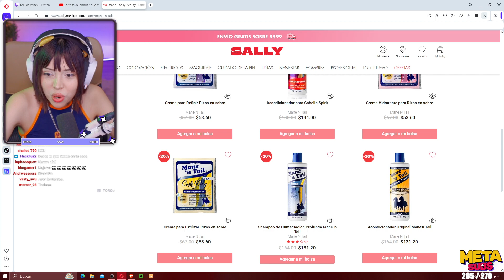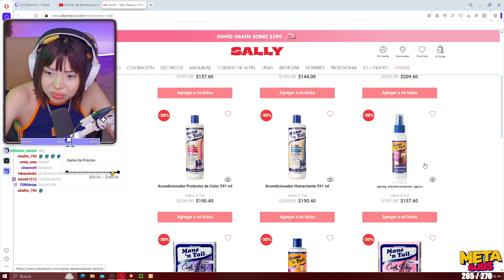Didi Descubre que usa SHAMPOO Para Caballo